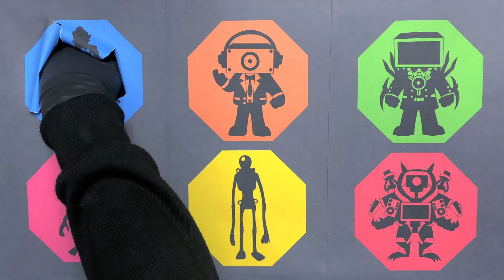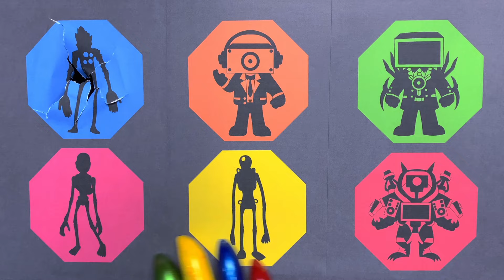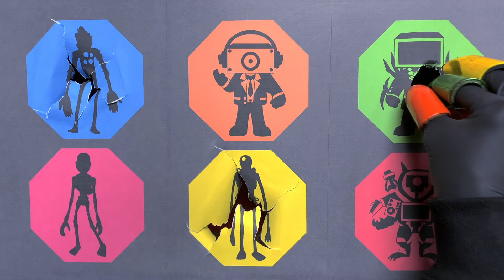Skibidi Toilet and Siren Head : Paint Brush Head, Speakerman, Tv Man, Toilet Head, Potato Head